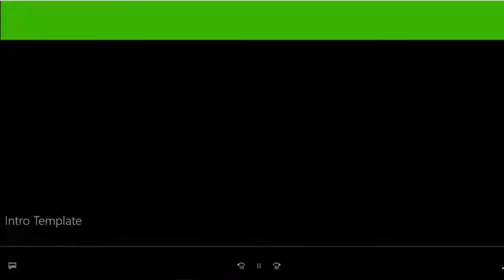ARYANA SAYEED 2017 لباس اتشین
Aryana Sayeed The Drama Queen of Afghanistan burnt her dreess in a live video. After a controversial tour of Paris with her seemingly